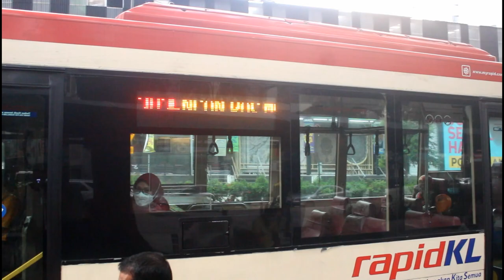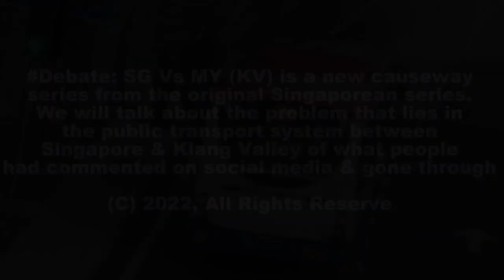Debate! Dear Mr CEO of RapidBus.... (Malay Language with English Subtitle)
Thank you for travelling with TIB1234T, Have a nice day! In this week's episode of Debate!, the admin & our moderator will share our suggestions to improve the bus service network under the hands of Prasarana RapidKL.
This episode will be in Malay language with English subtitle via CC button